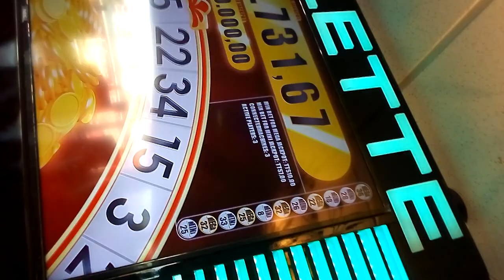Jessie Moses: May 30, 2022